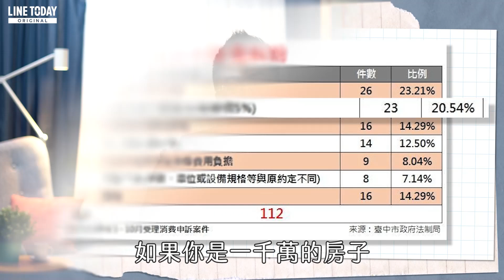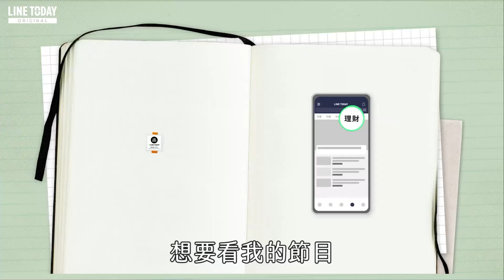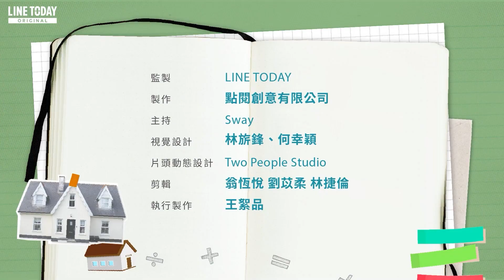簽下去欲哭無淚的八種購屋陷阱 魔鬼藏在合約中 | 理了財知道 | Sway x LINE TODAY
其實現在的買賣合約書，不管是預售屋，還是新成屋呢，都有很恐怖的陷阱，今天跟大家分享八種最常見的合約陷阱，只要稍微不留神會跌入深淵，欲哭無淚喔！

《理了財知道》每天跟你分享一則超實用的理財資訊！